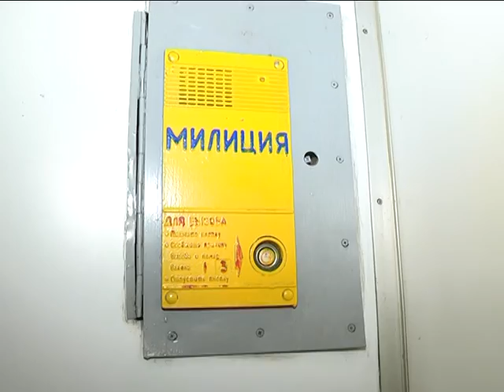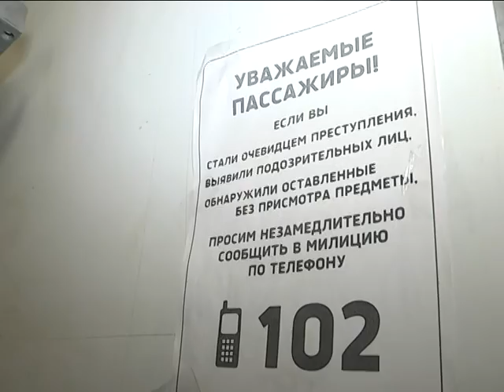2017-02-01 г. Брест. Рейд сотрудников ОВД на транспорте. Новости на Буг-ТВ.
Под особым вниманием правоохранителей - поезда. С 26 по 31 января сотрудники ОВД на транспорте проводили комплекс специальных мероприятий, направленных на противодействие преступлений на железной дороге. Цель - сделать поездки берестейцев более комфортными и безопасными. В один из рейдов вместе с милиционерами отправилась и наша съёмочная группа.